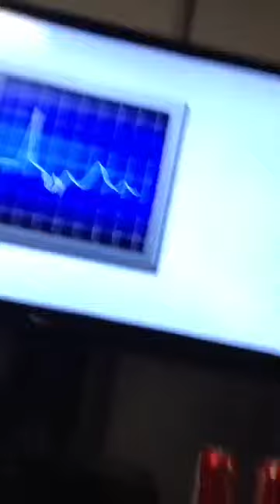Shadow and a heart monitor noise